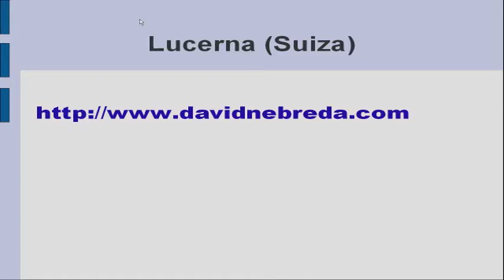SUIZA: LUCERNA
Un paseo por la bella ciudad Suiza de Lucerna